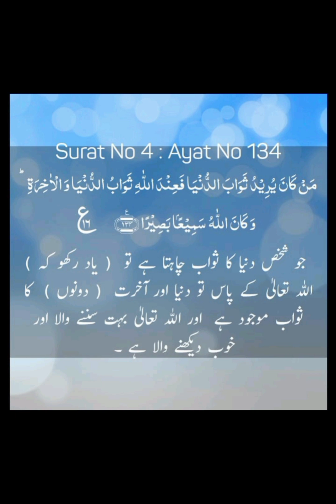tafseer ul Quran sorah an Nisa